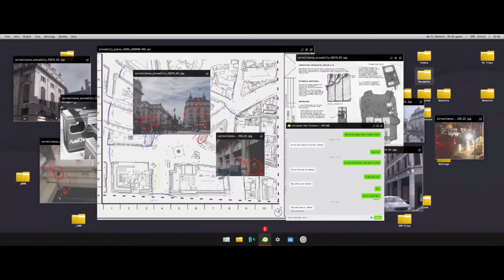Call of Duty: Modern Warfare (Mission 5 - Clean House) [Realism]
Mission 5
Kyle, along with the SAS team, infiltrate a house that seems to be connected to Al Qatala.